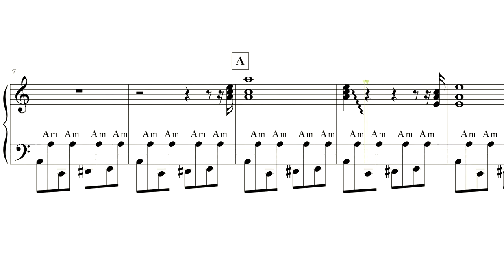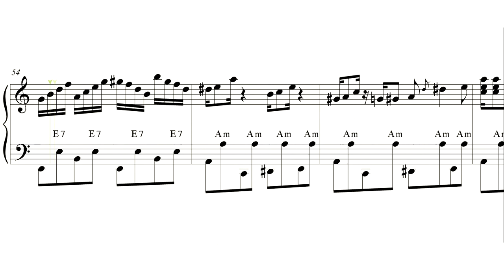"Jamaica" (accordion PRO sheet music review)